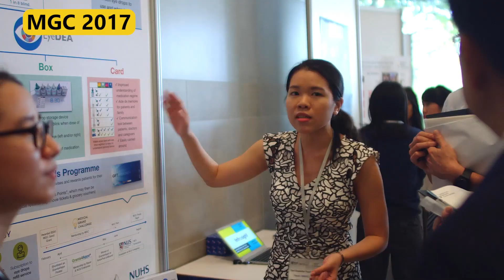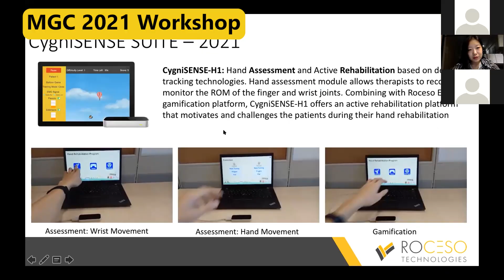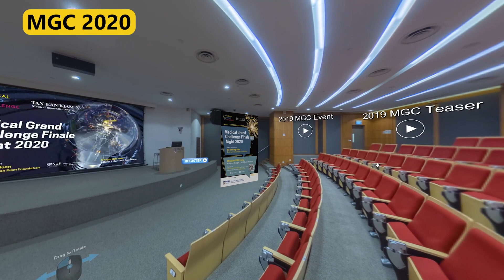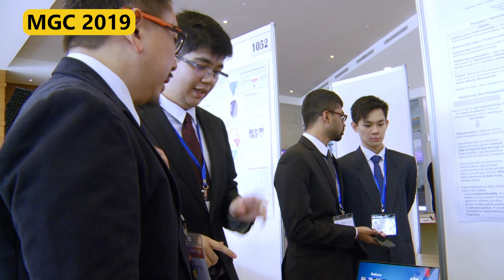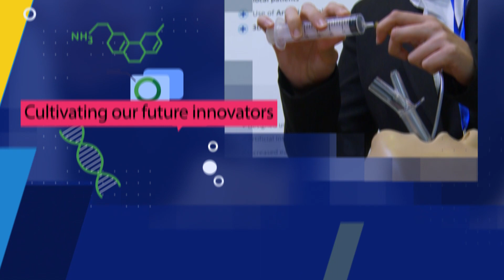NUS Medical Grand Challenge 2021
Join us on 21 Aug and look forward to the presentation of exciting medical innovations by students from NUSMedicine, other NUS faculties and overseas universities!

Prof Chong Yap Seng, Dean of NUS Medicine, speaks with student organizers as they discuss how MGC2021 has adapted and what you can expect in this year's edition of the Medical Grand Challenge 🏆